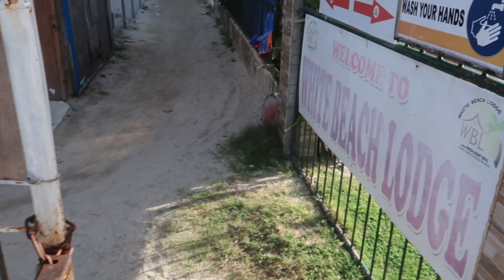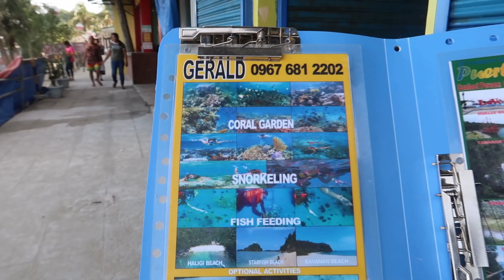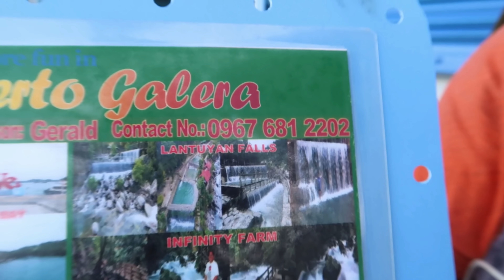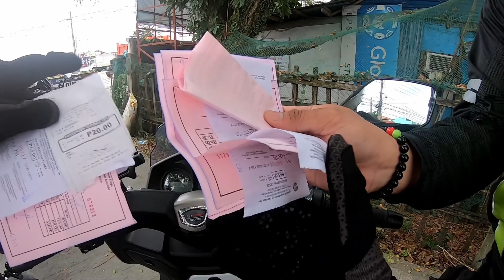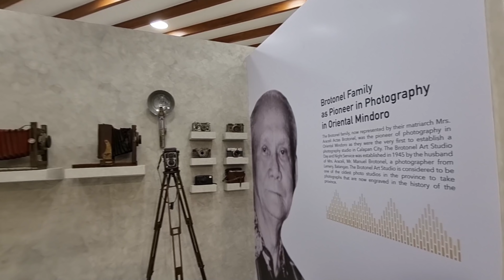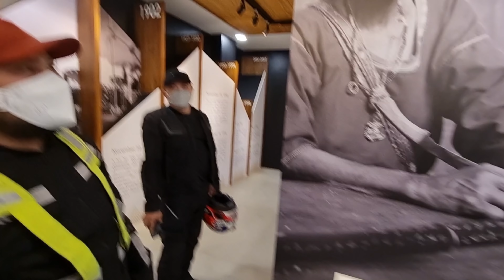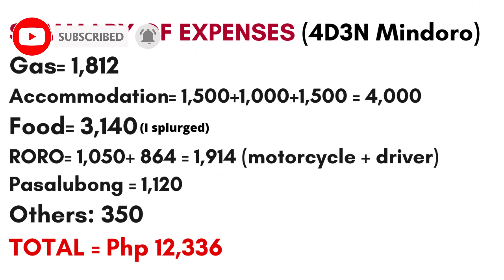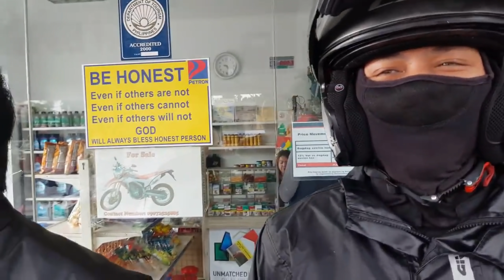PUERTO GALERA to CALAPAN CITY│Oriental Mindoro Heritage Museum│Pasalubong Shopping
May bitin pa daw sa 30 minutes vlog? Eto po ang sa inyo :)
Here's a jam-packed MoTour from Puerto Galera to Calapan City, complete with a short city tour! We also bid farewell to Boyoyong and Chief Fireman through our heartfelt messages. Uwian na, pero pasalubong shopping muna!